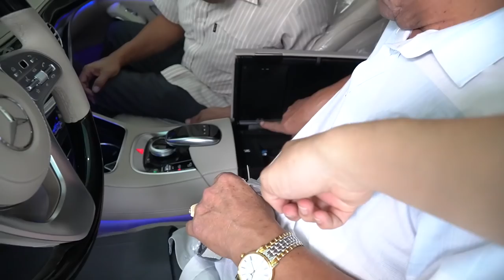Mercedes S450 Luxury về Bình Dương ăn tết | Cô chú mua xe nhanh như một cơn gió | Duy vlog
Không cần phải nói chiếc S450 Luxury nhiều option hay đủ đồ chơi nữa bởi vì S450 Luxury là một chiếc xe có thể nói niềm tự hào của Mercedes cũng như biết bao nhiêu người muôn hương đến . Khi sở hữu Mercedes S class chắc chắn bạn là một người rất thành công trong xã hội rồi
Giá xe S450 Luxury : 4,969,000,000 VND